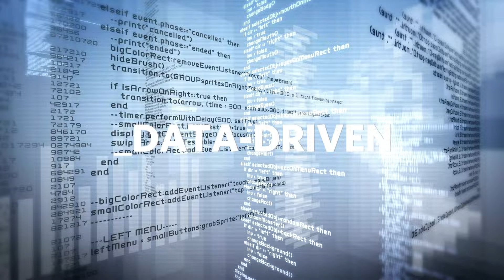Fieldfisher goes Berlin: Mit neuer Unit "Fieldfisher X" ins Herz der Hauptstadt!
Skalierbare Rechtsdienstleistungen: Fieldfisher X startet in Berlin

Unternehmen sind immer stärker mit Massenklageverfahren, Cyberrisiken und komplexer Regulatorik konfrontiert, die eine Kombination aus intelligenter Rechtsberatung und maßgeschneiderten, technologiebasierten Lösungen erfordern. Mit der Gründung von FieldfisherX schafft Fieldfisher eine Einheit, die diese Kombination von Fähigkeiten bietet und damit LegalTech und LegalOperations Projekte in die nächste Stufe führt.

Im Team von Fieldfisher X kommen neben Rechtsanwält:innen auch Softwareentwickler:innen, Datenspezialist:innen und Projektmanager:innen zum Einsatz, die eng verzahnt mit der Dispute-Resolution-Praxis von Fieldfisher und weiteren Litigation Teams (Tech & Data, Patent & Soft IP, Employment) und Praxisgruppen je nach Fallkonstellation zusammen arbeiten.

Den Aufbau von Fieldfisher X verantwortet ein Team um unseren neuen Partner Dr. Jan Wildhirth, der seit Jahresbeginn bei Fieldfisher an Bord ist. HerzlichWillkommen!

Mehr Informationen über Fieldfisher X, das Team und die Ausrichtung von unserem neuen Standort in Berlin in der offiziellen Pressemitteilung